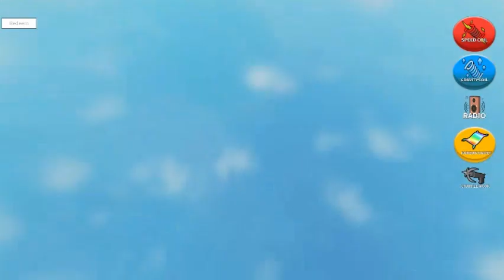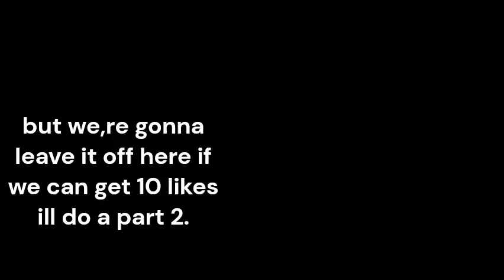Playing a roblox obby #1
Just playing a roblox obby today